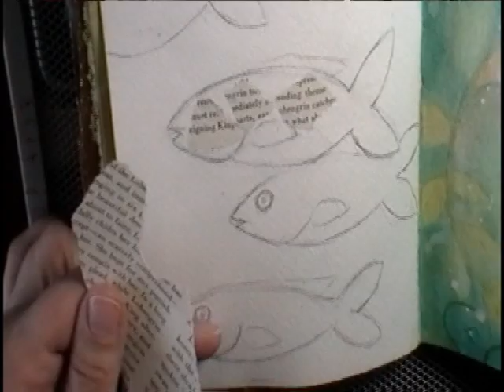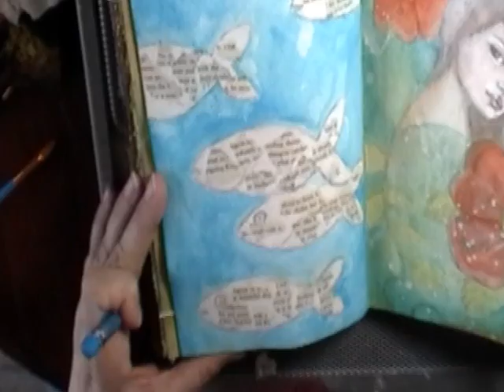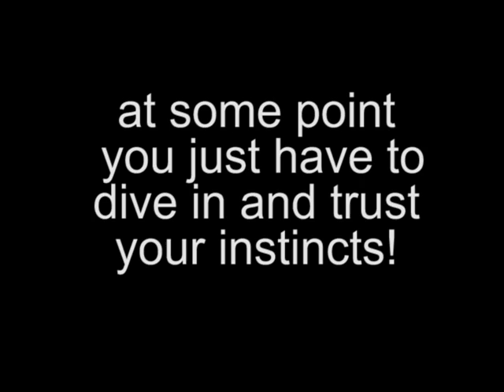Mixed Media Art Journal with Cristina Zinnia Galliher ~*~Roses On My Table~*~